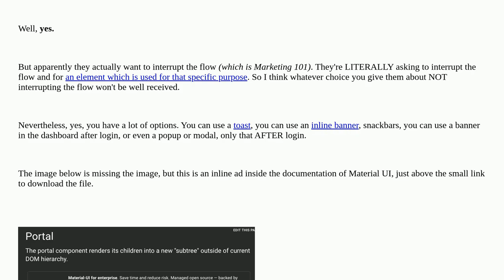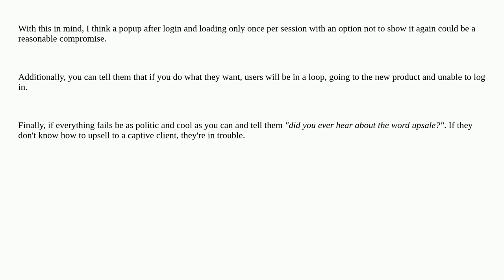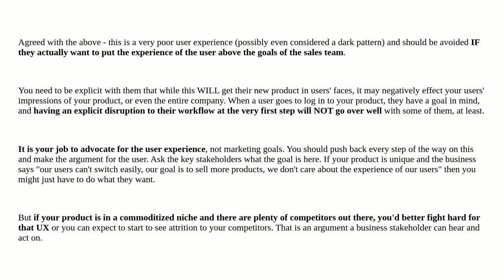Ux: Placing a pop-up advertisement on a login page of a purchased product?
Placing a pop-up advertisement on a login page of a purchased product?

A special thanks goes out to the awesome community

  login marketing user-expectation